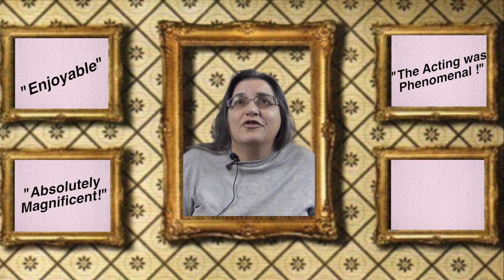The Price testimonials BCP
Audience Members provide testimonial reviews of the Bergen County Players production of "The Price". Director speaks about "The Price" by Arthur Miller. Produced by Bergen County Players, Inc.